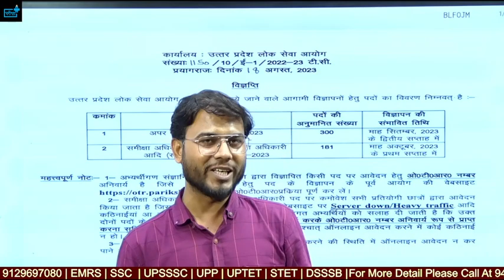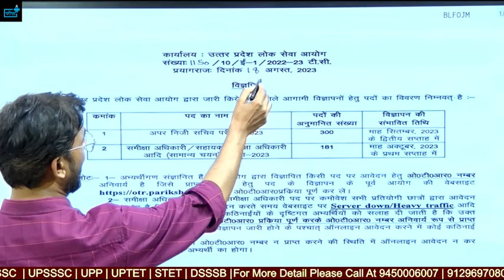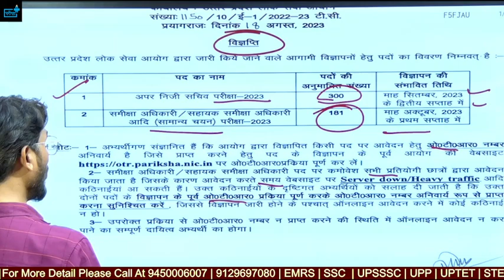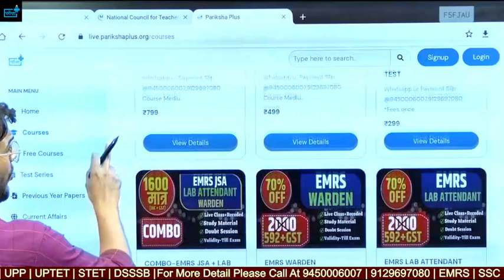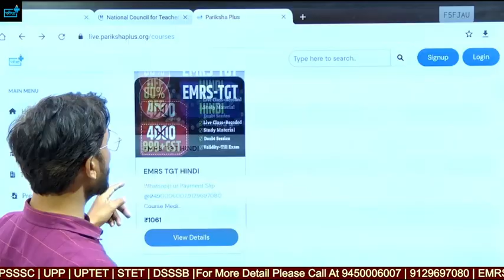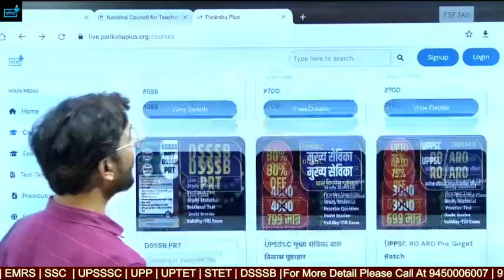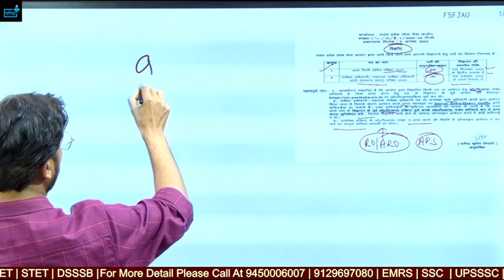UPPSC APS, RO ARO VACANCY NOTIFICATION OUT कब जारी होगा विज्ञापन, फॉर्म कब से भरना होगा शुरू